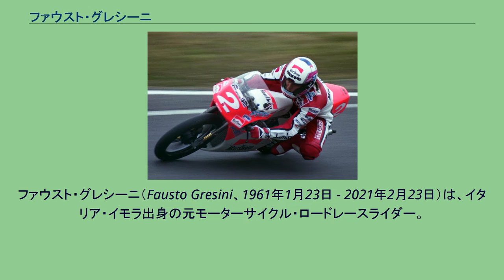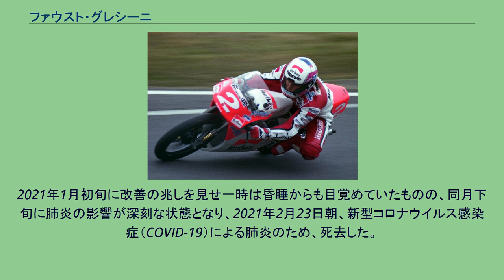ファウスト・グレシーニ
ファウスト・グレシーニ（Fausto Gresini、1961年1月23日 - 2021年2月23日）は、イタリア・イモラ出身の元モーターサイクル・ロードレースライダー。
1985年と1987年のロードレース世界選手権125ccクラスチャンピオン。
MotoGPクラスに参戦するグレシーニ・レーシングを運営していた。
1978年、17歳の時にミナレリの50ccマシンでレースを始める。
1983年にはMBAチームからロードレース世界選手権125ccクラスにデビューを果たした。
グレシーニは1994年までの12年間125ccクラスに参戦し、1985年と1987年の2度世界チャンピオンに輝いた。
特に1987年は開幕から10連勝 (125ccクラス最多記録) という圧倒的な強さを見せ、最終戦ハラマに勝てばシリーズ全勝だったが、そのレースではクラッシュしてしまった。
また1986年から1987年にかけては11連勝を達成しており、これはアンヘル・ニエトと並ぶ史上最多タイ記録である。
引退後は自らがオーナーのチーム「グレシーニ・レーシング」を設立し、ロードレース世界選手権に参戦していた。
2001年には加藤大治郎が同チームで250ccクラスのワールドチャンピオンを獲得した。
2020年12月末、新型コロナウイルスに感染し27日にはイタリア・イモラの病院に入院。
年末にはボローニャの新型コロナウイルス専門病棟に移され、医学的に昏睡状態に置かれ人工呼吸器を繋がれた状態となった。
2021年1月初旬に改善の兆しを見せ一時は昏睡からも目覚めていたものの、同月下旬に肺炎の影響が深刻な状態となり、2021年2月23日朝、新型コロナウイルス感染症（COVID-19）による肺炎のため、死去した。
60歳没。
1969年-1987年 1988年-1992年 1993年- （凡例）（太字はポールポジション、斜体はファステストラップ）